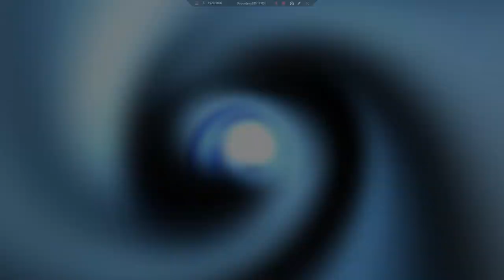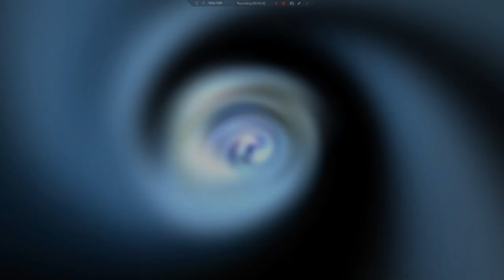Let's Play Final Fantasy IV (PSP) 34 - Headed to the End